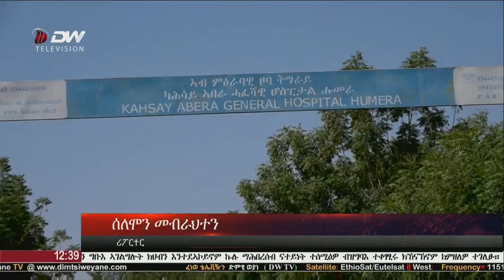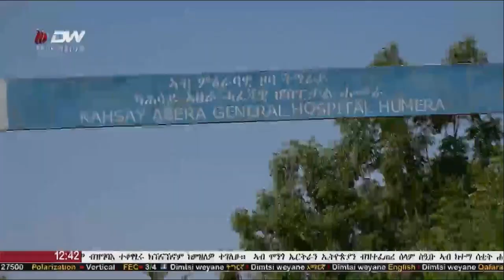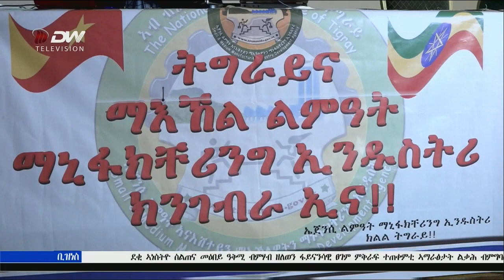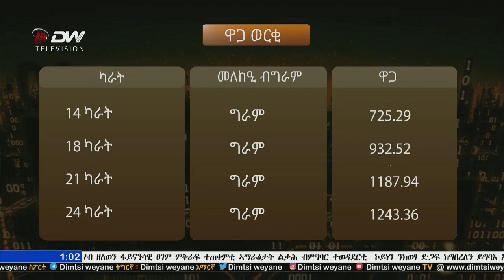ዜና ምስዮት ሰዓት 12፡30 DW TV(1 ሚያዚያ 2011 ዓ.ም)